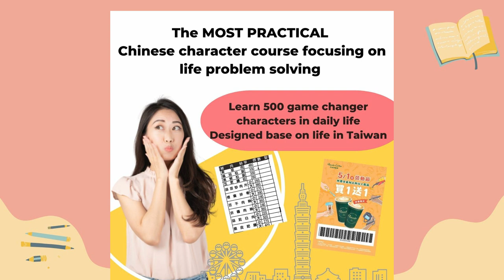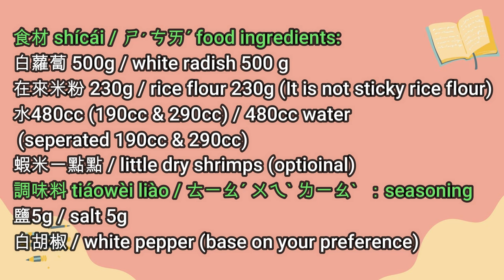Vlog - Make Taiwanese radish cake / Super easy! Radish cake recipe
Recipe:
Rice flour (NOT sticky rice flour) 再來米粉 230g
White radish 白蘿蔔 500g
Water 水 190cc & 290cc
Salt 鹽 5g
White pepper 白胡椒...based on your preference (optional)
Small dry shrimps小蝦米. based on your preference (optional)

Tool:
A mold 模子 (my one is 18cm X 8.5cm X7 cm )
A grater 刨絲器

2.Character course is NOW open for register!

cecilia_chen_chinese